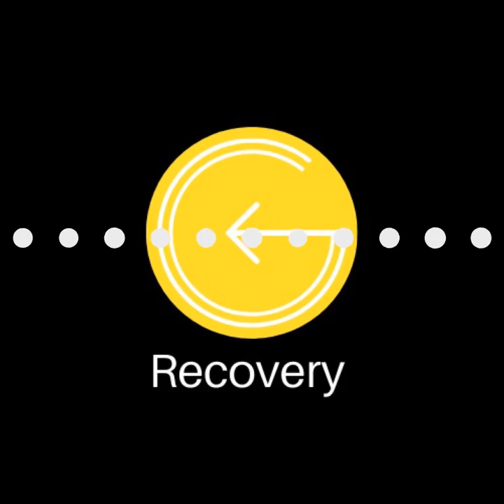Follow Up On Porn Hub Or God’s Kind of LOVE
This episode is a follow up of the last podcast (Porn Hub Or Gods Kind Of Love) where we talked about the effects of pornography. Make sure to visit our Facebook group
This podcast is the place for Christian men in recovery who want to live an abundant life. You can be addicted to porn hub or kinky love, cheap thrills or a bottle of pills. Maybe it’s weed or smoking speed, or you’re just caught up in greed. We don’t care if you been to hell, we have all been there so your welcome here.